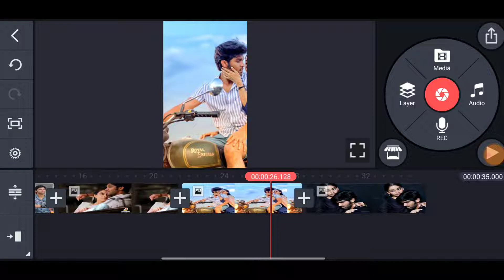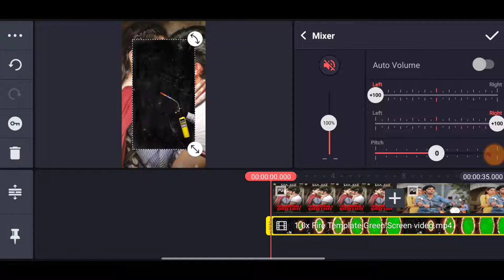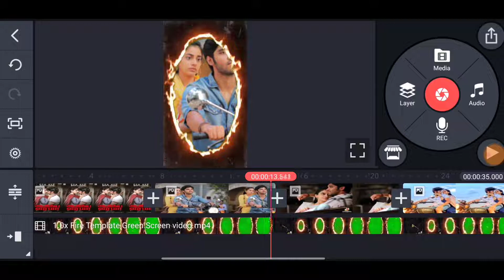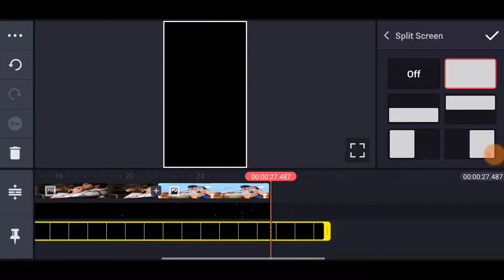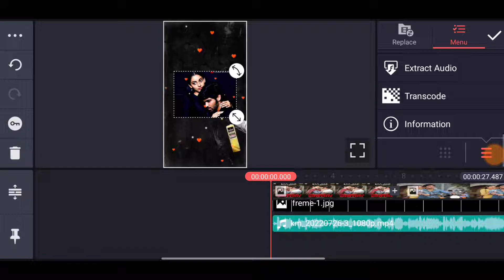new trending fire effect green screen status video editing kinemaster Tamil | Love Feeling Status